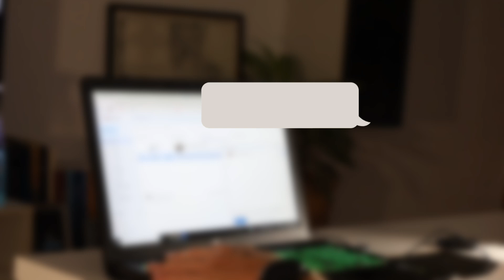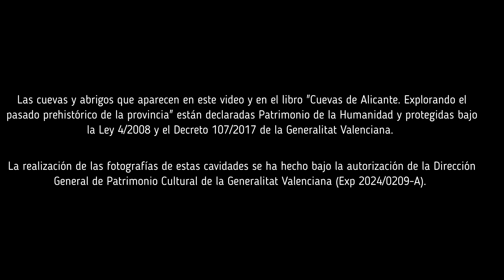Libro "Cuevas de Alicante. Explorando el pasado prehistórico de la provincia"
Aquí os dejo mi último proyecto. Un libro fotográfico con más de 250 fotografías de más de 100 cuevas de la provincia de Alicante. Lugares sagrados e históricos ocultos en las montañas alicantinas.

Si quieres conseguir el libro aquí te dejo el enlace de compra.